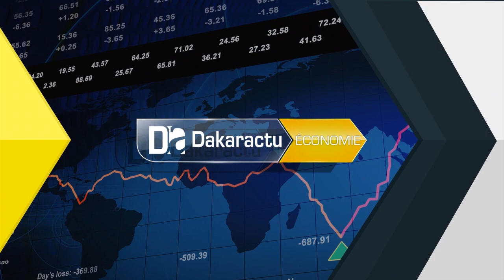SIAD 2020/j2:" La Turquie va participer à la formation des artisans Senegalais